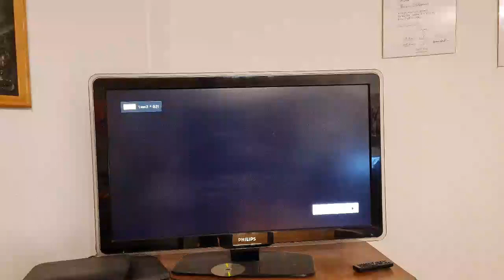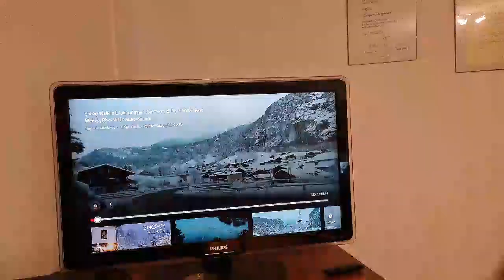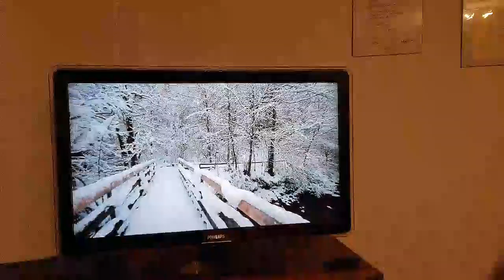Der Weg ist das Ziel. Training auf dem Laufband. Das Ziel ist der Münchner Jakobsweg